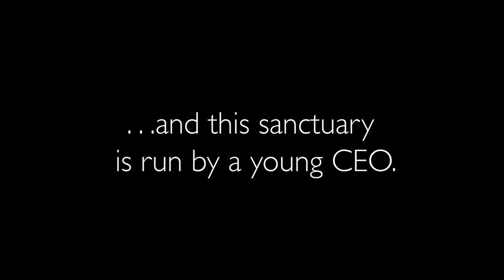Peacebunny Island: BOOK TRAILER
Published by Tyndale (March 2021)